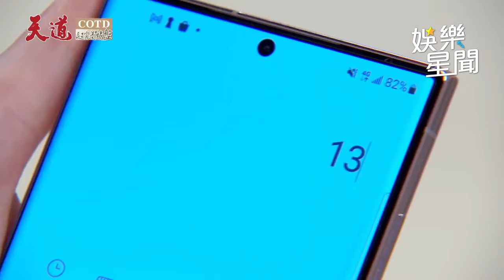天道編劇狂出新高度！EP123 經典荒謬劇情XD 網驚呼：怎麼忍住不笑？｜天道 Fight For Justice｜三立娛樂星聞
★訂閱【女孩要幹嘛】甜寵浪漫戲劇看到飽